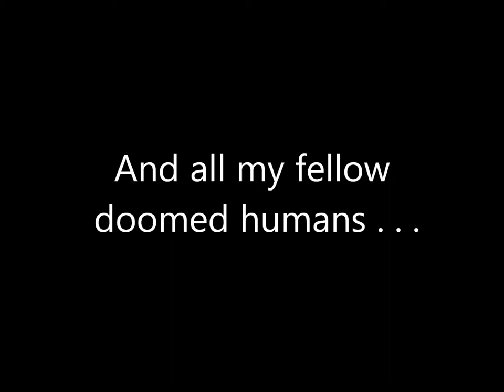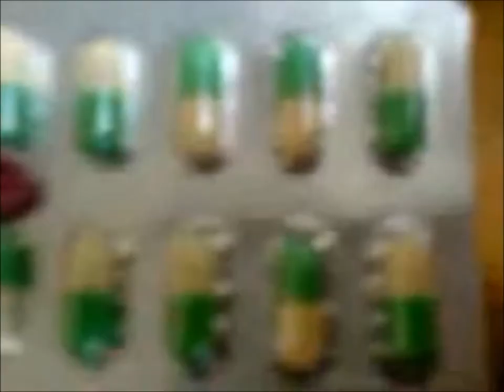Aenima - the end is near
There needed to be a fan made vid reflecting the lyrical subject matter, this is the toils of a Whole day spent inside hiding from the rain and fighting YT advertisements to find suitable video clips.